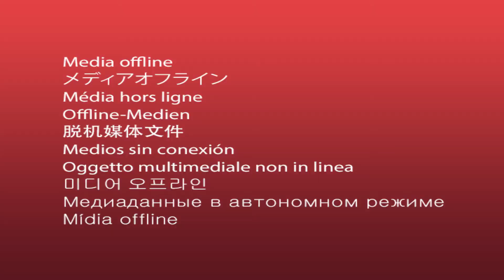Madhur Bhandarkar At A Special Dahi Handi Event In Ghatkopar